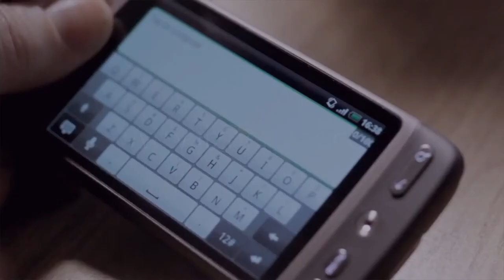За жизненост, Кадуцеус България